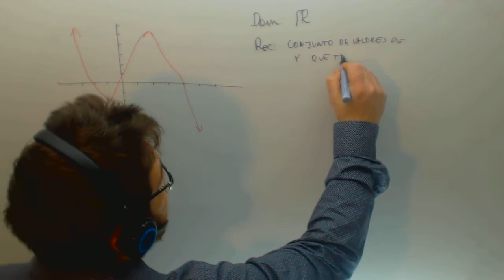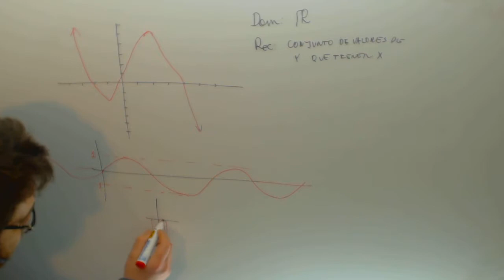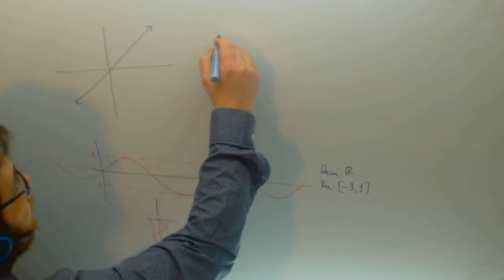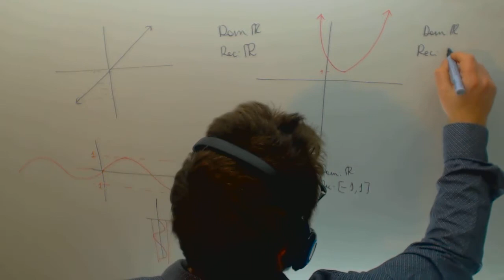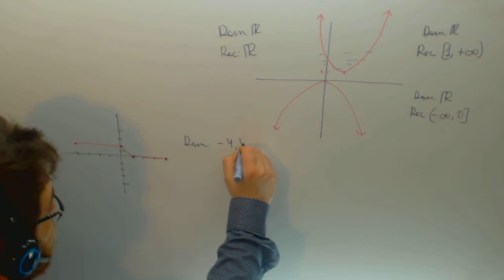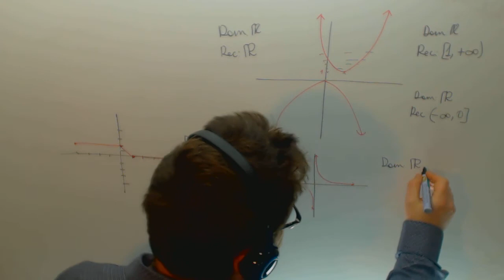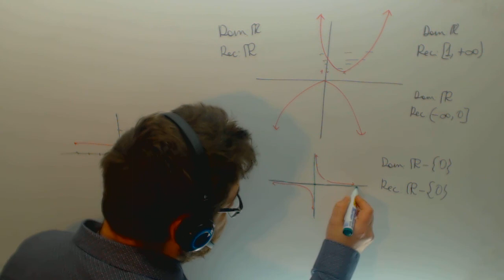Recorrido de una funcion Matematicas Acceso CFGS Academia Usero Estepona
Recorrido de una funcion Matematicas Acceso CFGS Suscríbete a nuestro canal en Youtube para ayudarnos a seguir creciendo Academia Usero en Estepona, el centro de formación con más vídeos en Internet del Mundo presenta